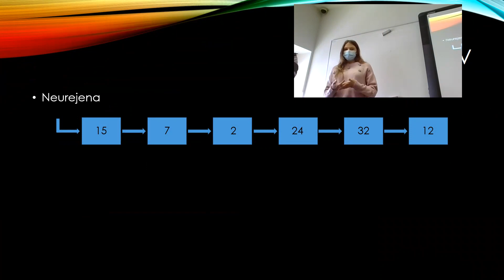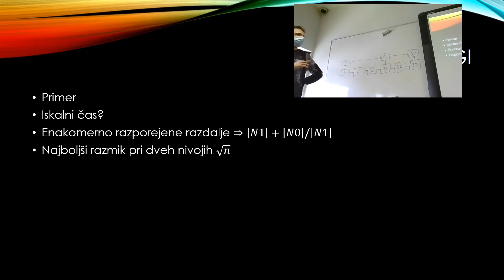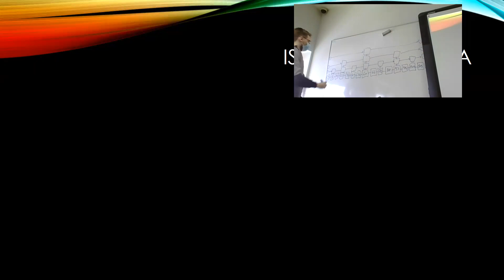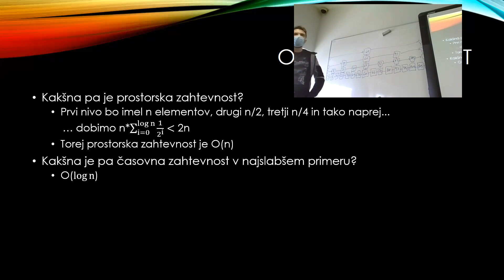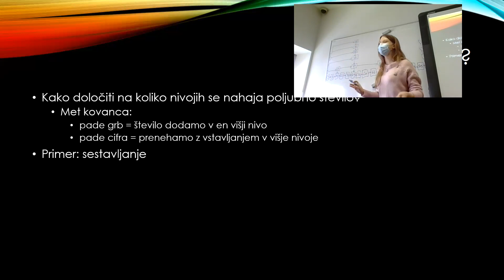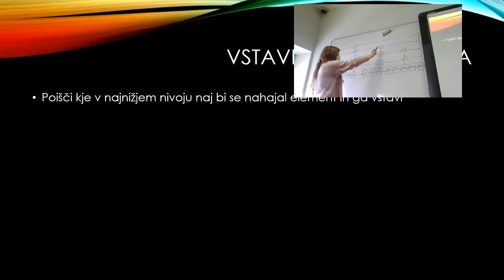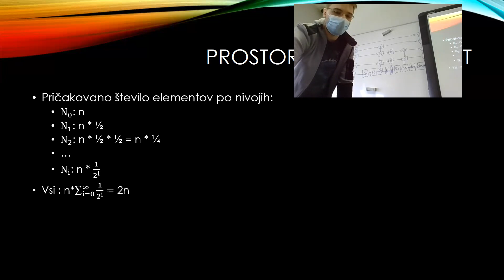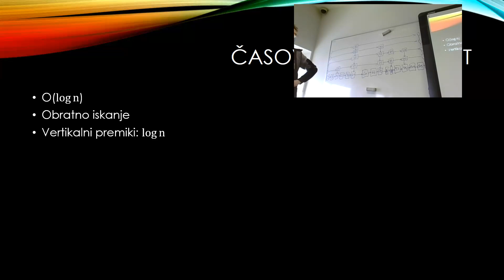R1 SN Lilja Kogovšek Skip list